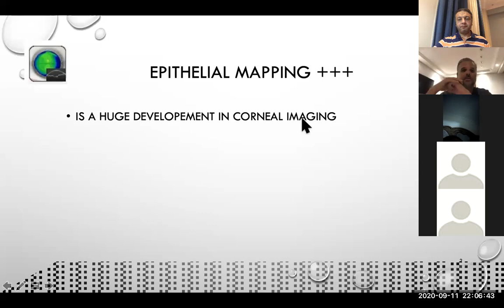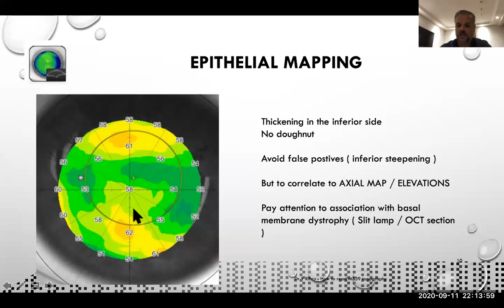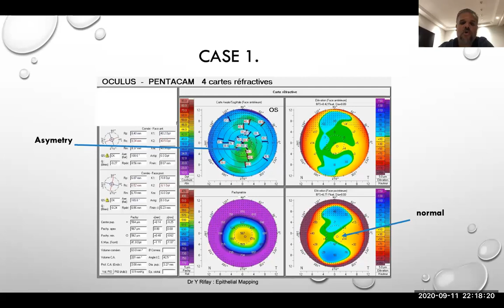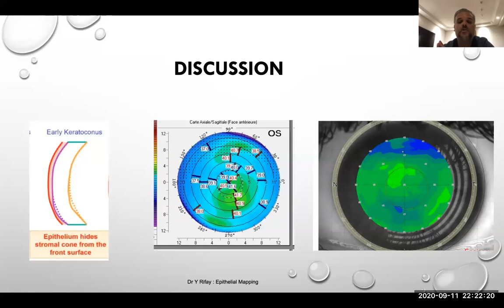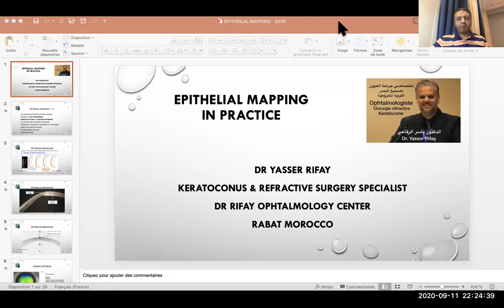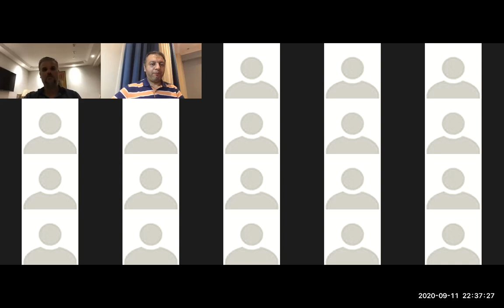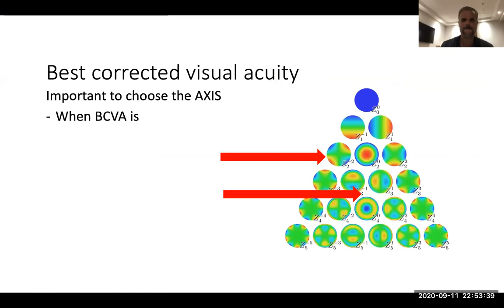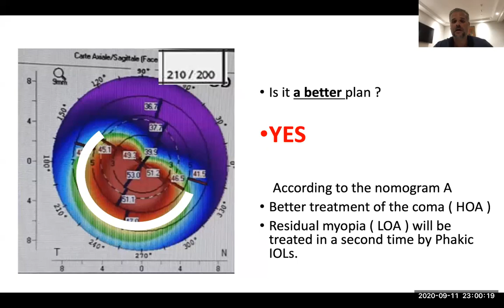Secrets of Epithelial mapping in Keratoconus#Ziada + Yasser Rifay..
Role of epithelial mapping in diagnosis and F/U of keratoconus ## Role of Axial length measurement in decision of ICRS## Hossam Ziada with the Expert Dr. Yasser Rifay 👍